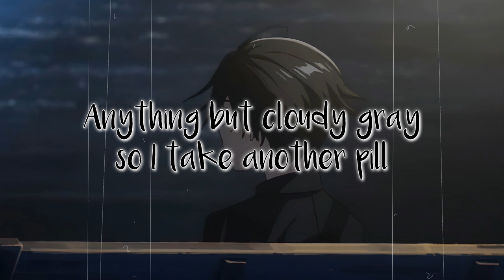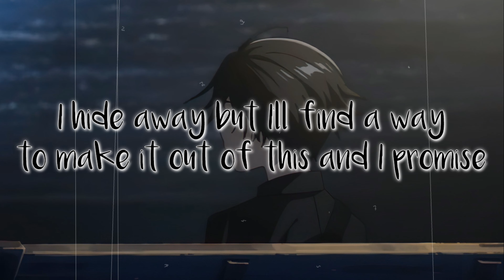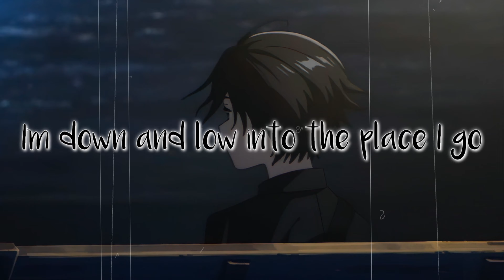Jake Hill - Hiding in the Dark (Lyrics)